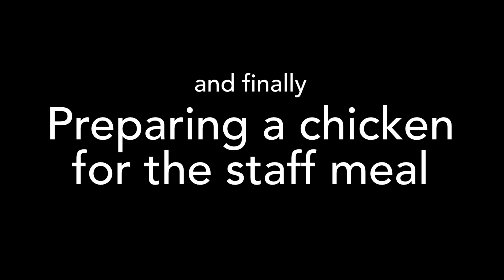Kathmandu Kitchen ~ behind the scenes of a U.K. fine dining Nepali restaurant…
Every restaurant service begins with the prep, and the Kathmandu Kitchen is no exception. Join Chefs Gopi and Ram as they prepare for another busy week at their family owned and run fine dining Nepali restaurant in Derbyshire…